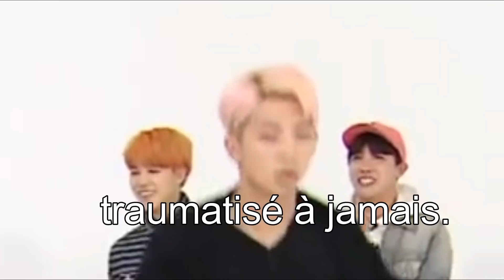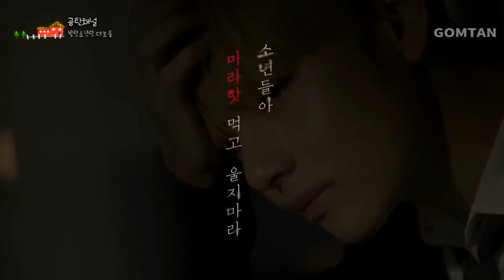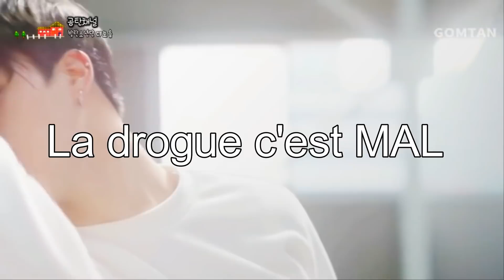BTS CRACK N°1 (Vostfr/FR)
merci de rester respectueux.

KISS A vous !

musique d'introduction : PLANET COASTER ft.Yehana (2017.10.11) - House Rulez (하우스룰즈)

BTS musique de fin : BTS JIN - AWAKE (Christmas ver.) [Han_Rom_Eng lyrics] Logiciel utilisé : FILMORA Wattpad : @NoonaNya